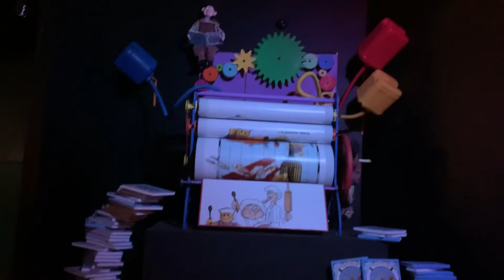Gingerbread overboard boat ride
Gingerbread overboard boat ride at The Ginger Factory in Yandina Queensland Australia
Looks and smells just like it’s a small world at Disneyland